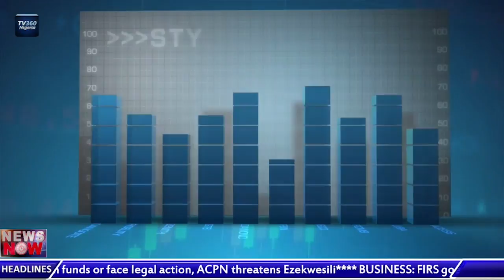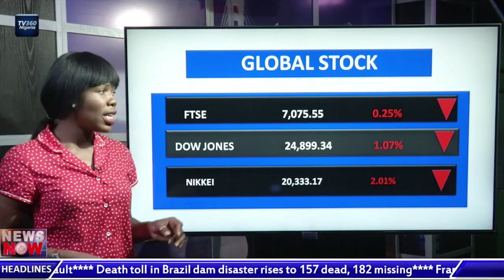Nigeria Stock Market review for February 8, 2019